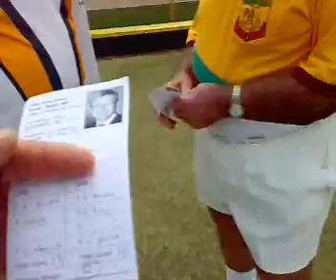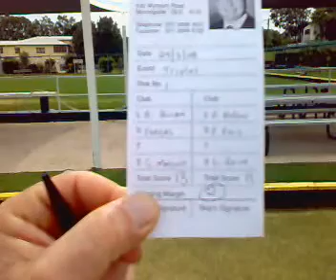Albert Ross's Social Bowls Day at the Club Part 7g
Winners are grinners. A good Guys Victory!!